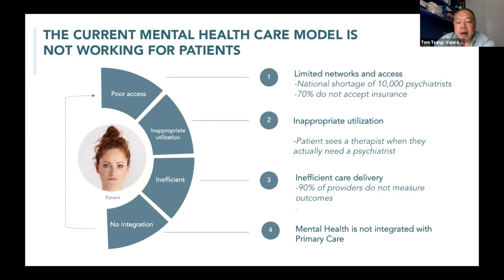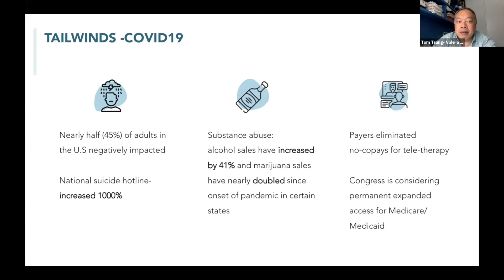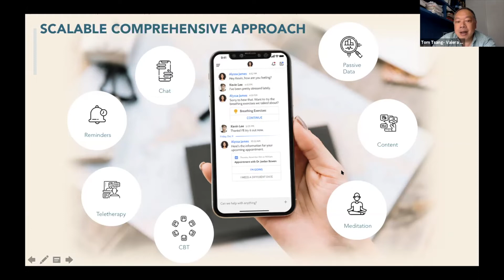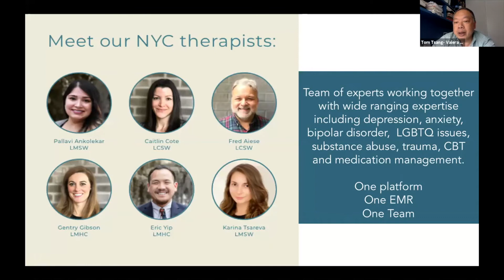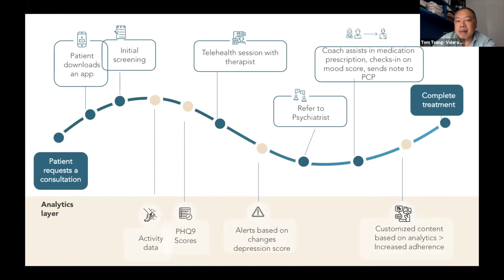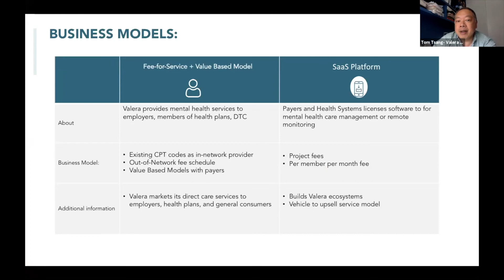Valera Health — Personalizing Tele-mental Health Services via a Team-based Approach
Valera Health’s goal is to take care of the five million Americans with untreated behavioral healthcare needs by utilizing a tech-enabled full-stack service model that simplifies therapy and mental health medication management through a team-based care model. In this video, Valera Health co-founder and CEO Dr. Thomas Tsang covers company growth, data science and statistics, future trajectories, and goals.